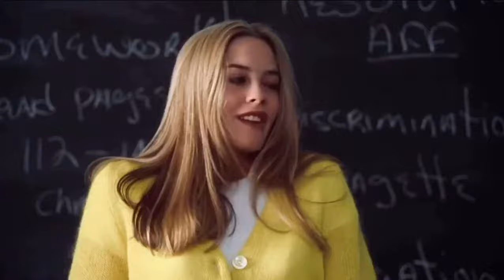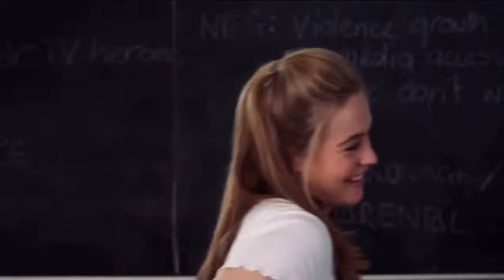Cher Horowitz | Me too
Movie: Clueless
Song: Me too